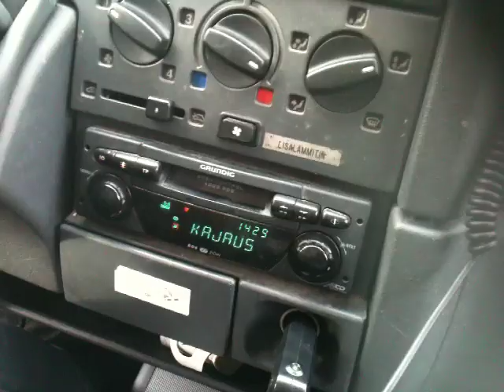EMP Finland / Children Of Bodom Ugly World Tour, matkatunnelmia!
Matkatunnelmia rundin alkupätkästä.. Lienee sanomattakin selvää, että kaikkiin taajuuksiin ei tuolla radiolla päästy käsiksi! :D